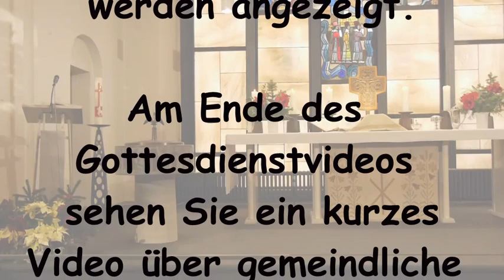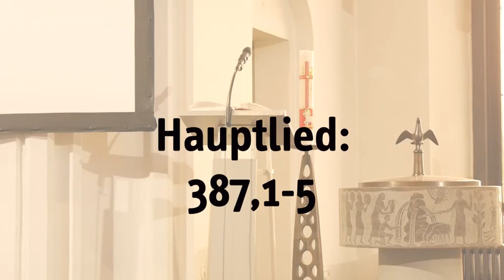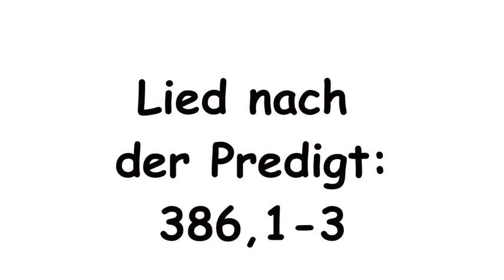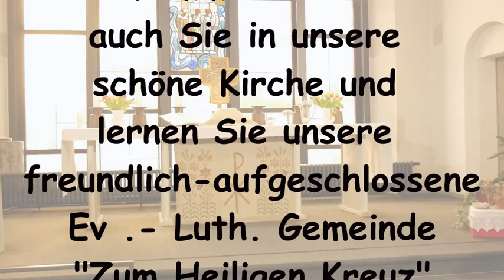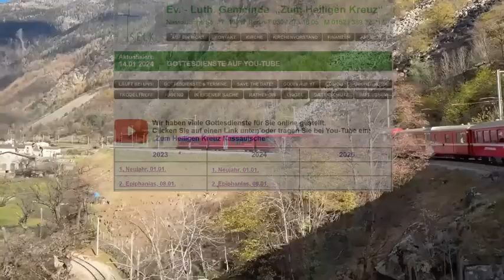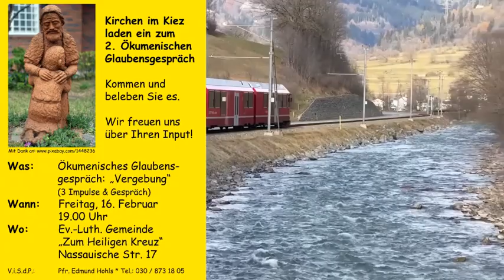Gottesdienst am 28.01.24, Letzter Sonntag nach Epiphanias (Posaunenmusik)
Gottesdienst am 28.01.24, Letzter Sonntag nach Epiphanias (Posaunenmusik) in der Ev.-Luth. Kirche "Zum Heiligen Kreuz", Nassauische Str. 17, 10717 Berlin. Wir sind eine Gemeinde der Selbständigen Ev.-Luth. Kirche (SELK).